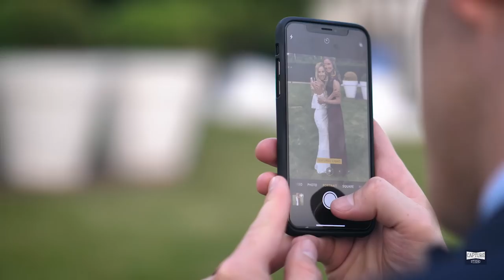Trailer du mariage d' Avelien et Mickael by capture studio